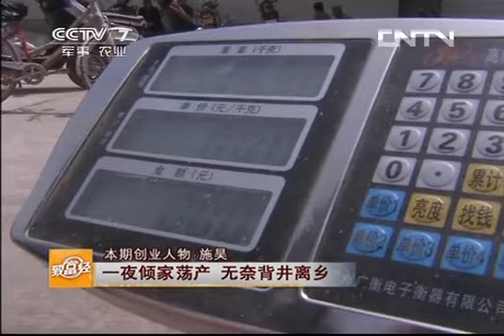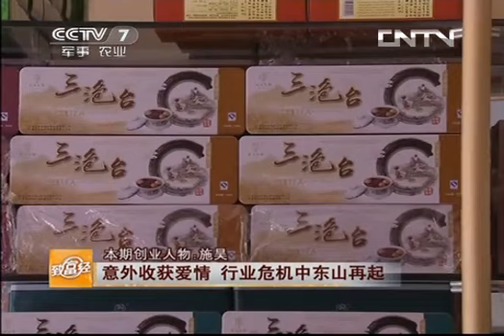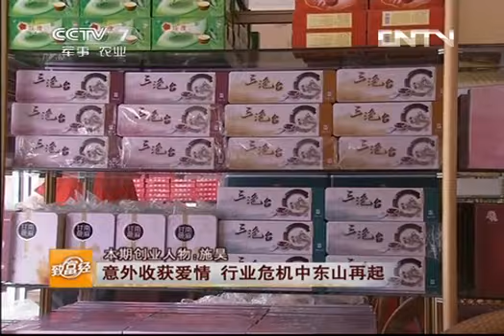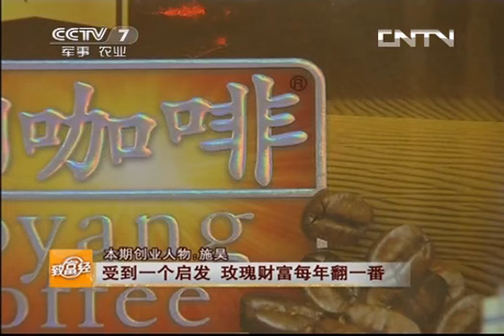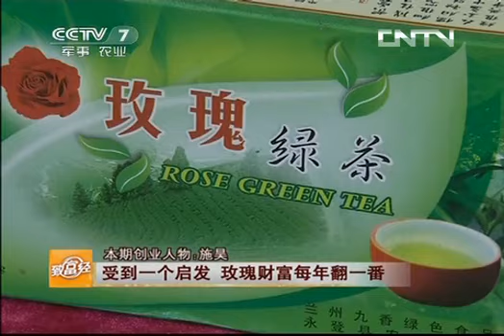《致富经》 21030801 本期创业人物：施昊